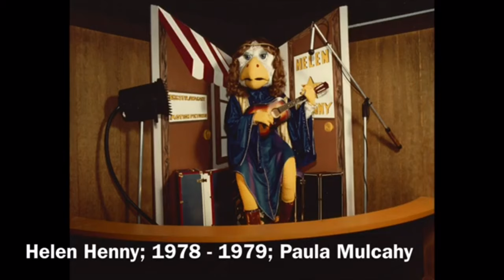Chuck E Cheese Voice History - The Ultimate Collection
All of the characters and guest stars. All stuff owned by CEC Entertainment and Showbiz Pizza Time.